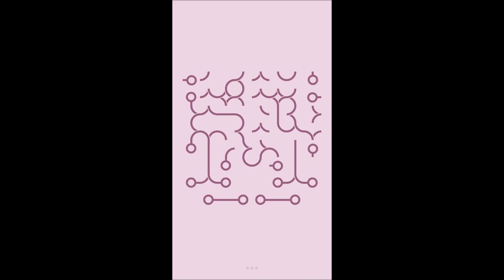Loop Level Stage Niveau Nivel Yровень 331. Solution